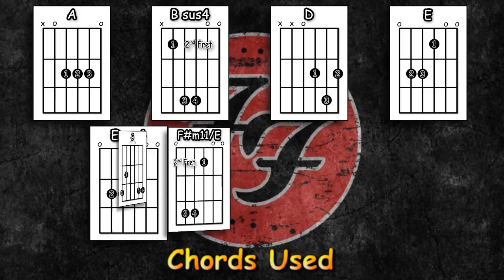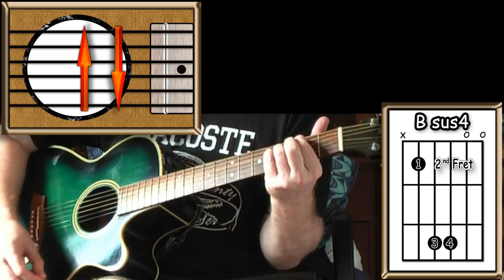Learn To Fly - Foo Fighters - Acoustic Guitar Lesson (Live acoustic version) (easy-ish)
An acoustic guitar lesson of my interpretation of the classic Foo Fighters song  - Learn To Fly.

0:00 Chords etc.
0:41 Playthrough with chords & strumming pattern.
4:33 The intro played slowly